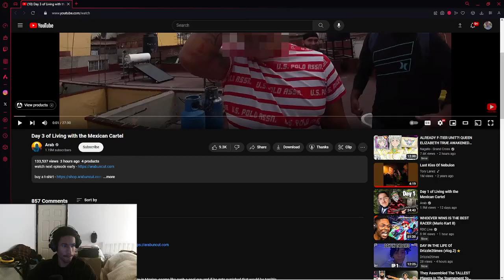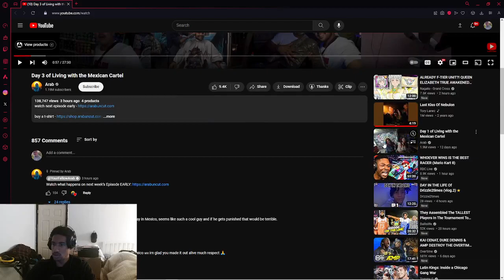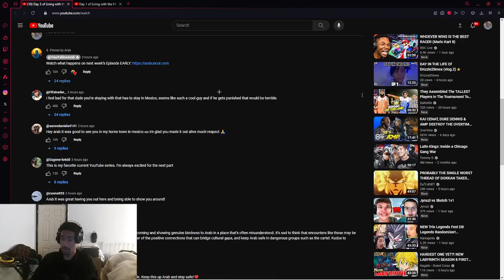To My Mexican Friend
just tryna see how the vid came out but we back on it